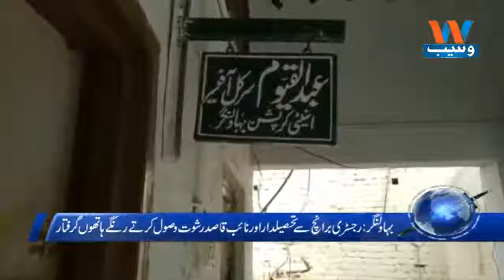Waseb Headlines 5PM | 05 January 2018